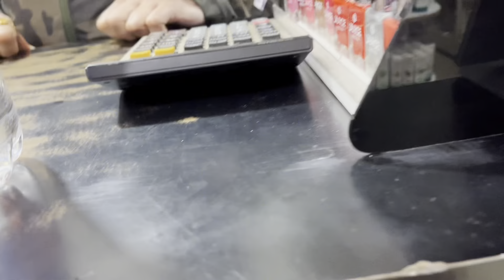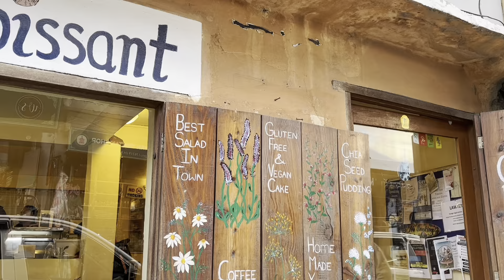First time to BHAGSU Waterfall ✨💜🥶😁😁